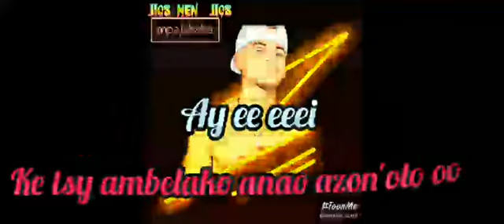JIOS MEN JIOS K4 Fitiavana no Limite 2024